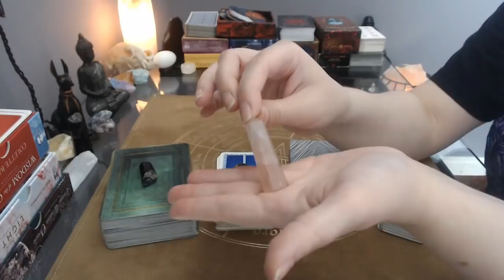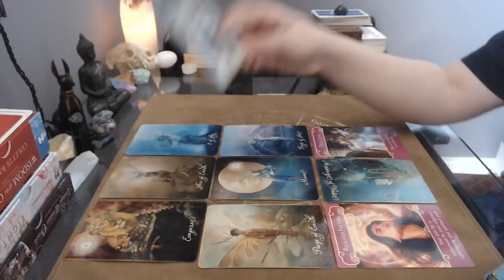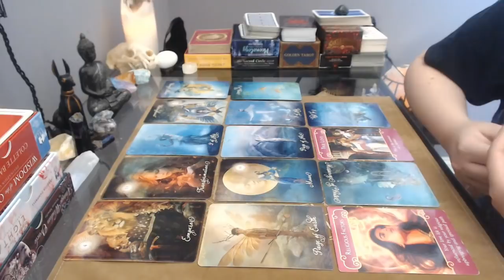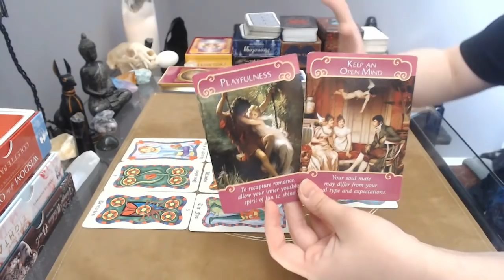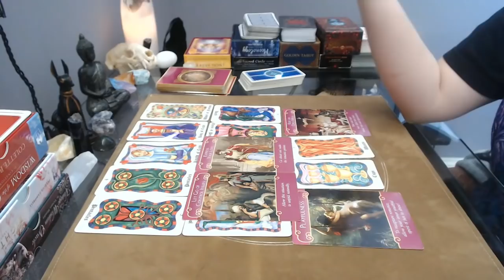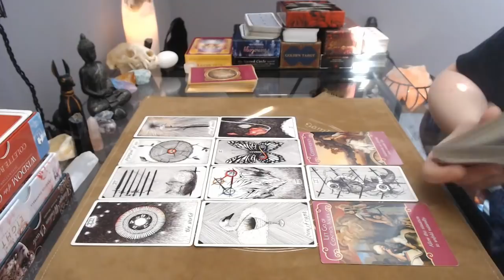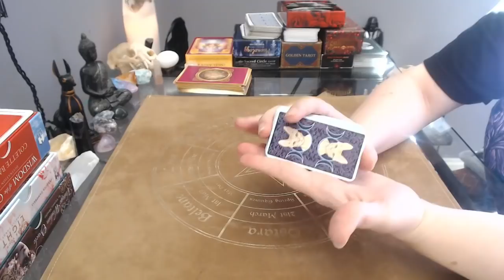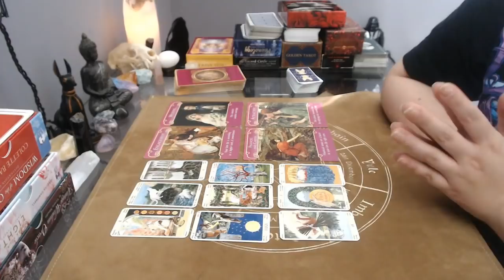💗 Thoughts & Feelings About YOU 💗 | Timeless Pick a Card Reading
Hello! Today we're checking up on your person's thoughts and feelings about you, as well as what their intentions are.

Decks used:
The Good Tarot
Sasha Fenton Tarot